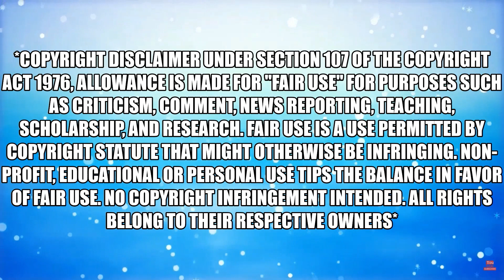The Spicy Boys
So for some unknown reason, Patrick and Tim decide to buy a watered-down version of a mace/pepper spray and test it on Tim.  Is this Smart or just stupid?